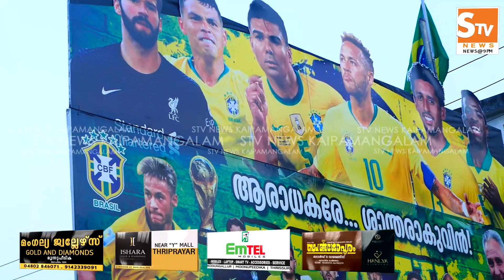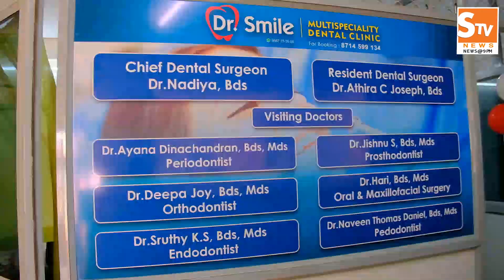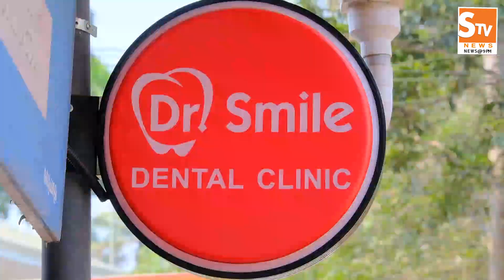Kaipamangalam Stv News @ 9 PM 21.11.2022